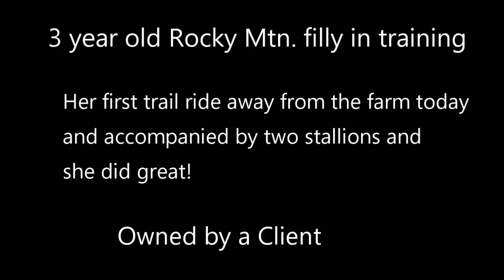Rocky Mtn Filly In Training Owned by Client Nov. 2017